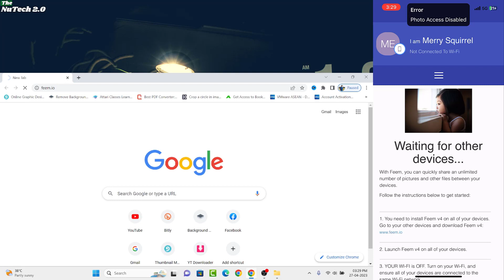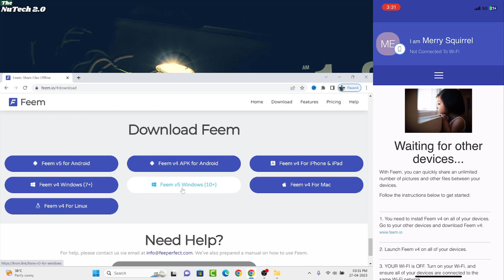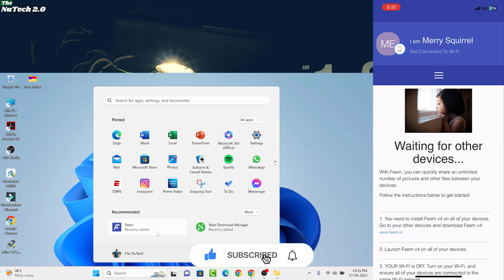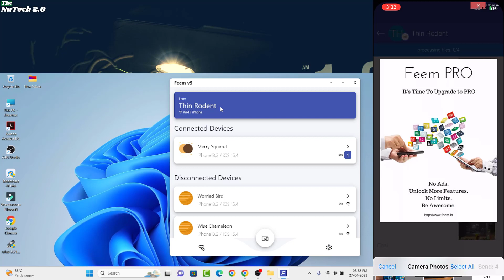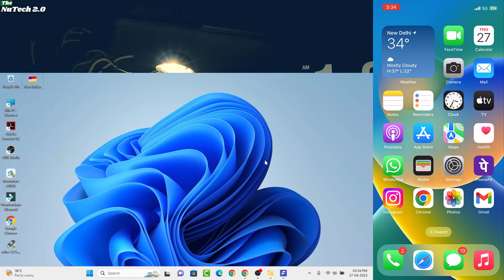How to Transfer Files from PC to iPhone Without Cable [Wirelessly]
Hi Friends in this video i have told you how to transfer files form iphone to computer without data cable.